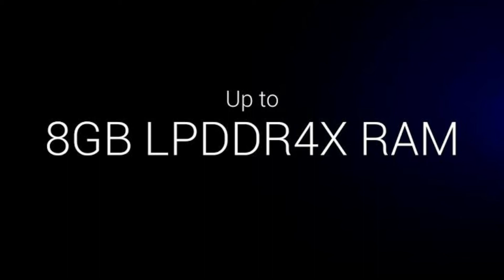OnePlus RT Specification and Price in India | dhamal hone wala hai 😬😬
Hello Dosto aaj ki video main OnePlus RT ke baare main bataya hai umeed karta hu video pasand ayi hogi Video Ko Like Comment Aur Share karna nahi bhule milte hai kal ki video main tab Tak ke liye khush rahiye muskurate Rahiye.